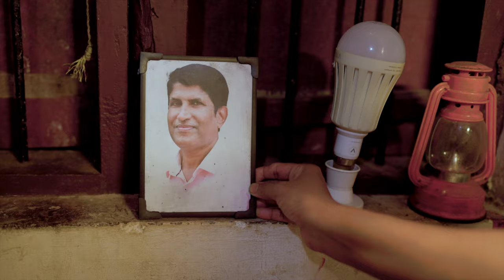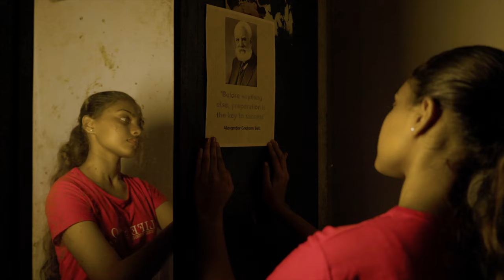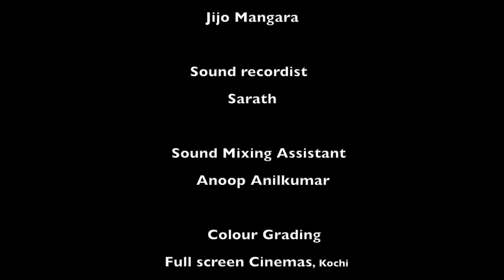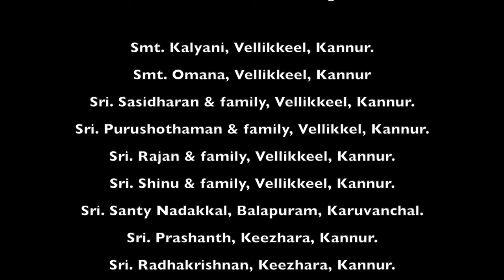VELIYETTAM [Spring tide]:Award-winning Short film with English subtitles. Written & Directed by Roy.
Awards won & recognitions:
Finalist, T.I.F.A - Tietê International Film Awards, Brazil |
Finalist, Pembroke Taparelli Arts and Film Festival, Los Angeles, USA |
Semi finalist, Serbest International Film Festival, Republic of Moldova |
Best International short film, Kodaikanal International Film Festival, India|
Best Asian Short Film & Best Debut Director, Indo Singapore International Film Festival, India|
Best Debut Short Film& Best Debut Director, Nitiin International Flim Festival, Malaysia |
Best International Short Film, Best Debut Director & Best Actress:
Thamizhagam International Film Festival, India|
Best Asian Short Film & Best Womens' Short Film:
Sittanavasal International Short Film Festival, India |
Best Debut Director & Best Women's Short Film: Thilsri International Film Festival India|
Best Debut filmmaker, Golden Lion Short Film Festival, Kolkata, India |
Best Women Short film, Best Actress & Best Debut Director:
Indo-French International Short Festival, Pondicherry, India|
Special Jury award- Best Indian Short Film, Athvikvaruni International Film Festival, India.
Best Short Film award, Ideal International Film Festival, Maharashtra, India|
Audience Choice award & Special Jury mention: Indie Shorts Mag Short Film Festival, India|

Official selection:
Golden bridge Istanbul Short film festival, Turkey |
Lift-Off filmmaker session, Pinewood Studios, UK |
Golden Short Festival, Italy|
Pune Short Film Festival, India |

Camera - Paul Bathery
Sound Design - V P Krishnakumar
Edit - Kapil Krishna |BGM - Rijosh
Grading - Full Screen Cinemas, Kochi
Project Design- Govindan
Associate Camera - Samir
Asst. Camera - Jovince, Ajmal, Jijo Mangara
Sync Sound Recordist - Sharath
Sound mixing - Anoop Anil Kumar
Asst. Editor - Saleesh S Nair
First Cut - Vipin
Artists:  Remya Mani, Diya Danesh, Arun Manohar, Shinu Thampi, Pappachan Alakode, Waleed Jaan, Ravindran Pattery, Valsala,  Omana, Saisadharan, Purushothaman, Shyju |

You can expect more short films from this channel in the future.